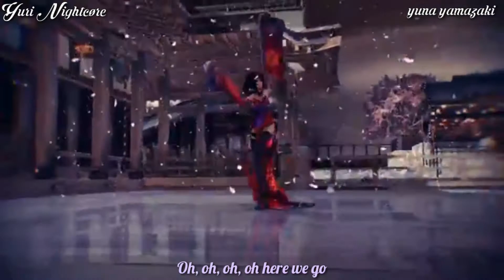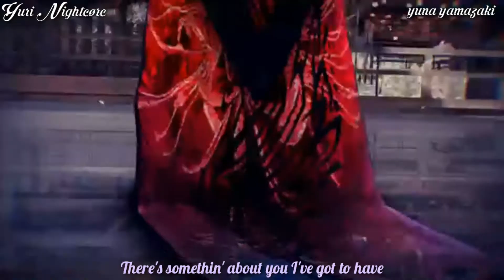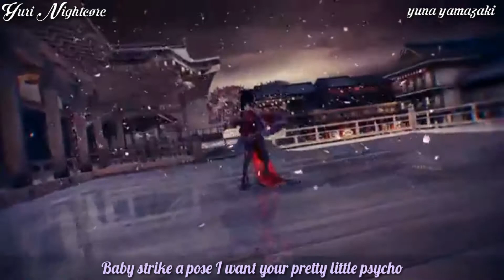[Nightcore MMD] - Pretty Little Psycho (Porcelain Black) {Collab With yuna yamazaki} +Lyrics Paroles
Ohayo !!😻

Alors aujourd'hui on se retrouve pour un Nightcore collab avec yuna yamazaki !!!😻😻❤❤❤ J'espère que ça vous plaira !!!😽😽😽💘💓💕💟💞💝💙💗💖❤💚

Répartition des tâches:

MMD: yuna yamazaki
Montage: Yuri Nightcøre
Nightcore: Yuri Nightcøre
Paroles: Yuri Nightcøre

      |ME SUIVRE|

      |MES LOGICIELS|

Si vous voulez me faire une demande de Nightcore ça se passe dans les commentaires !! Pareil pour les collabs !!💕

Bon Visionnage !!😽😽❤💕💖💓💞💟💝💘💗

Merci à mes 470 abos !!!😻😻😻